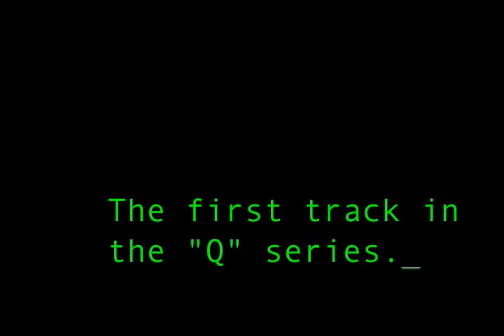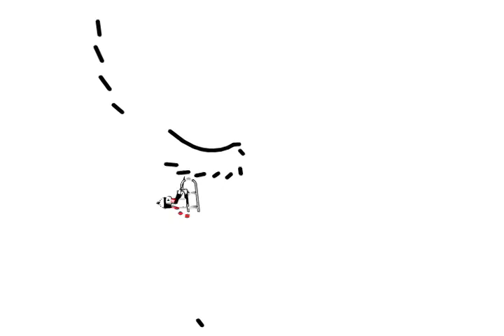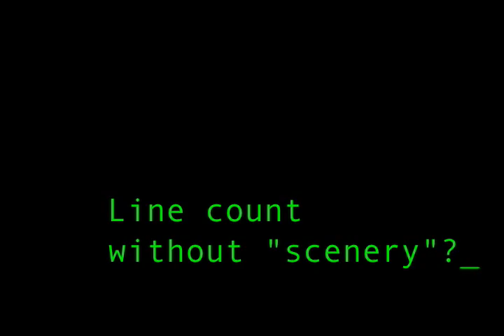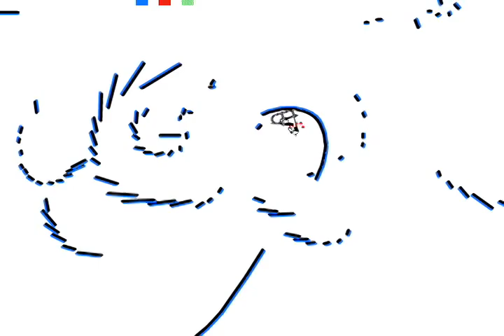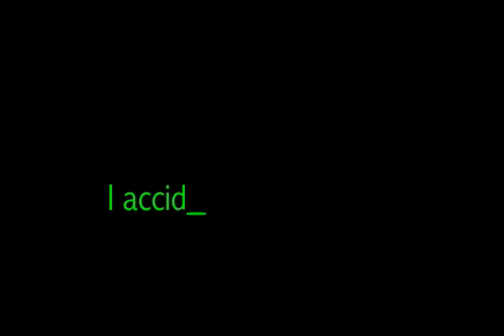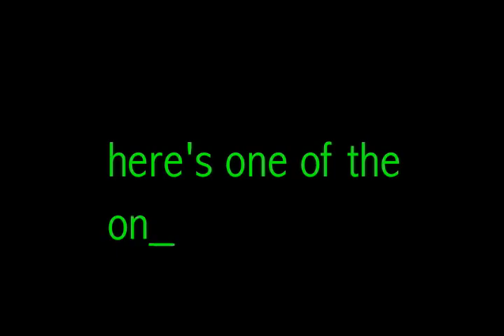Line Rider - Questionable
Please go easy on this one. At least as easy as you do with the rest of mine xD

First of all, sorry to absox, who really wanted to record this track. I was just so excited about finishing it that I had to get it out there :P

Second of all, I may have slightly insulted Flipron about the song. Sorry.

Third, if you don't like the music, press the mute button, don't complain.

This track is the first in my new series called "Q".

For inspiration, I'd like to thank all the usual guys, you know who you are =]

The track is 1082 without the sort-of-scenery, 1460 with it.

Oh, and sorry for the sucky stall at the end, it's hard to fit a good one into that little space.